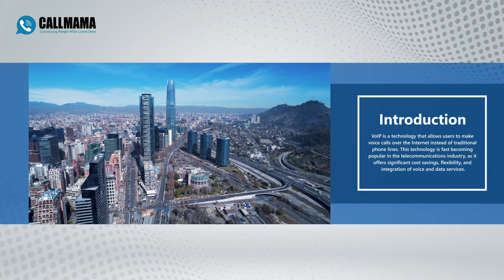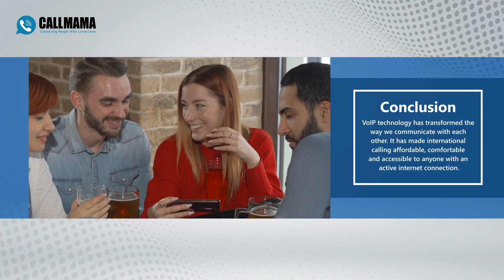Voice Over IP International Calls: Take Your Business to the next level | Callmama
Voice Over IP International Calls Voice over Internet Protocol provides flexibility in how users can make and receive calls. Softphones allow making VoIP calls directly from computers and mobile apps. Calls can automatically be forwarded to multiple devices. Callmama offers some of the lowest rates in the industry.